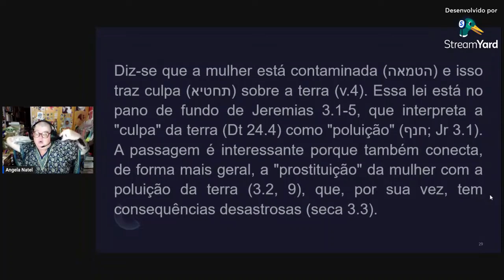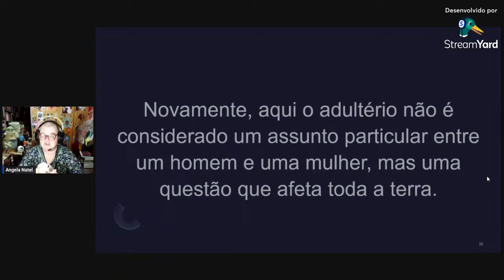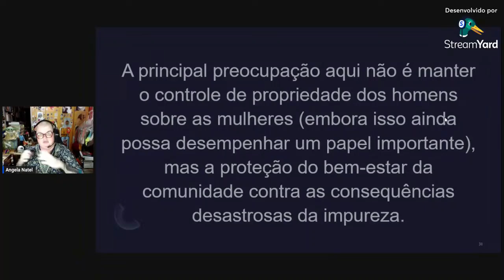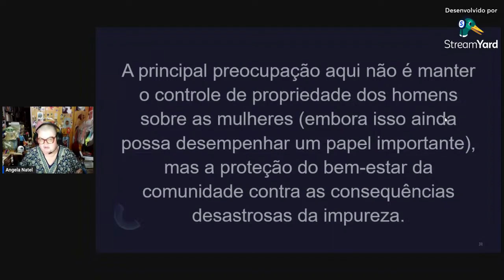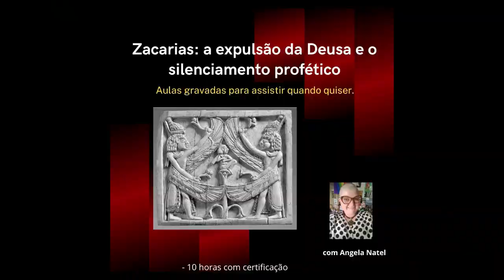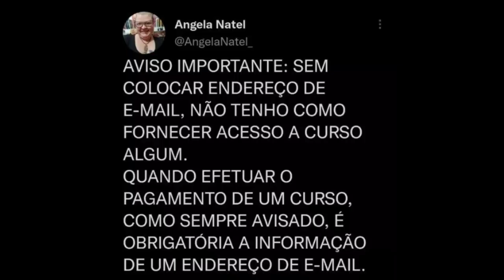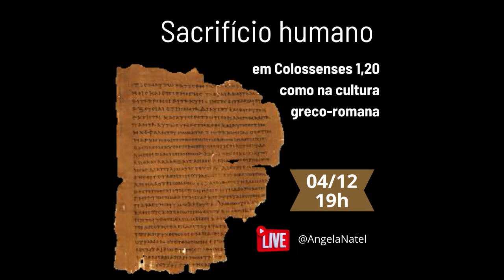A relação da mulher com a terra e a sociedade de vigilância nos textos bíblicos. Veja a descrição.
Assista na íntegra a live A mulher nos textos bíblicos, o controle de seus corpos e sexualidade na legislação sacerdotal

FORMAS DE PAGAMENTO:
2. PicPay: @angelanatel
3. Mercado Pago (nesse caso acrescentando 5 reais ao valor total)